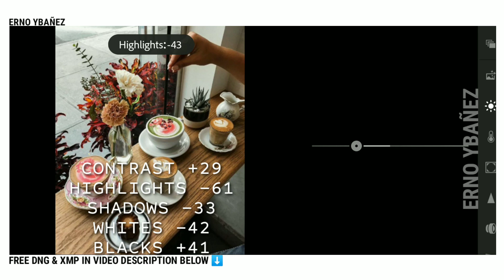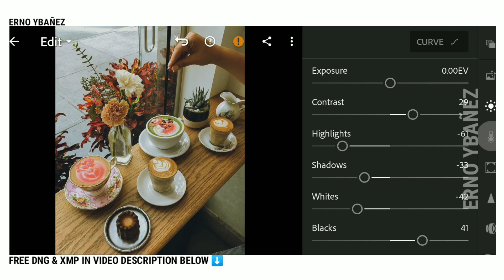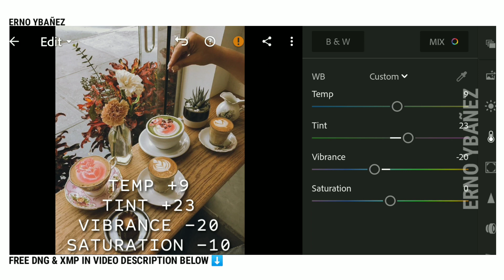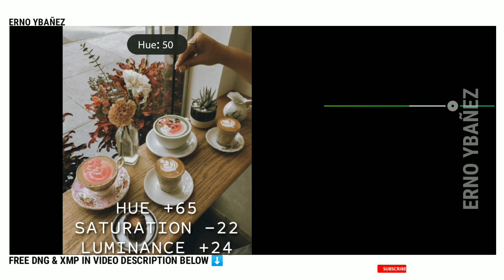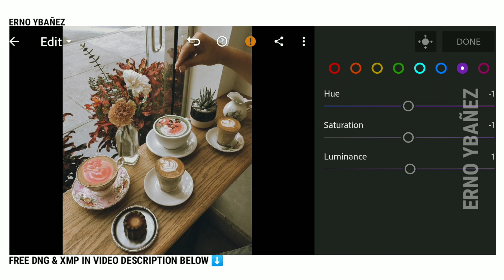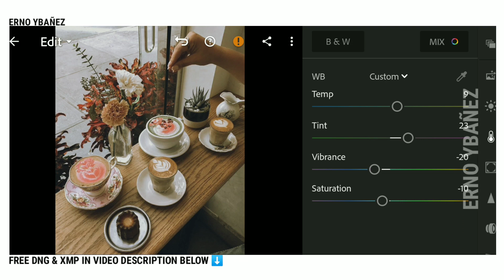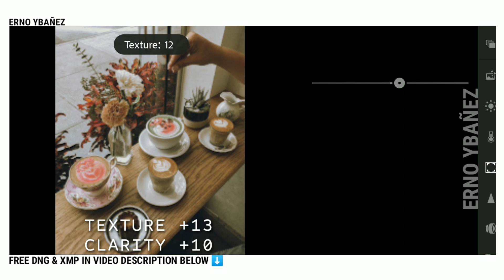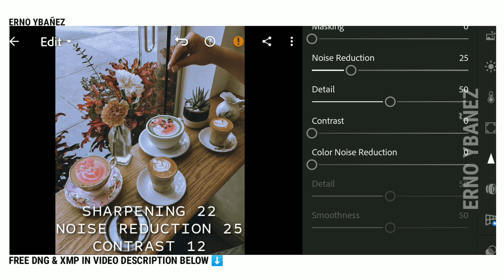Clean Preset Lightroom Mobile Free Dng Xmp - Free Mobile Lightroom Tutorial 2020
This preset is perfect for all photos

I would like to encourage everyone to please use the official hashtag : (ErnoPreset and ErnoYbañez) when posting on Instagram and Facebook

📍𝐒𝐀𝐕𝐄 𝐓𝐈𝐌𝐄!

If you don't want to watch my video tutorials and interested to buy my presets

(it will appear on the upper right corner of your screen)

    Combine the (1) Pass and (2) Pass  SO THE PASSWORD IS : 1234 ✔️

✨𝐁𝐀𝐂𝐊𝐆𝐑𝐎𝐔𝐍𝐃 𝐌𝐔𝐒𝐈𝐂✨